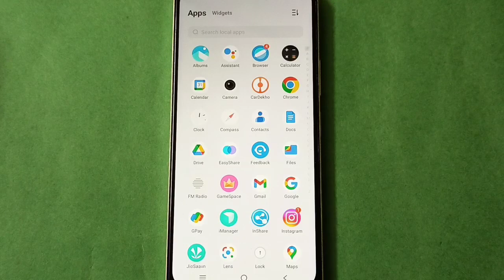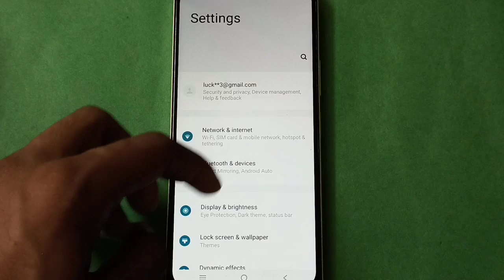Vivo X60 Turn on notification vibration in setting,Vivo X60 mobile setting kese use kare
For watching interesting videos
vivo in screen fingerprint sensor mobile,white display problem solution in mobile,white display problem in mobile hindi,white display problem in mobile,how to block apps ads on android phone mobile in hindi,how to block ads on infinix mobile,vivo in screen fingerprint sensor phone hands on,animation,top 5 launches of ces 2018,how to remove popup ads from android mobile,kahaniya in hindi,wifi settings,how to connect your tv to mobile app,fairy tales in hindi